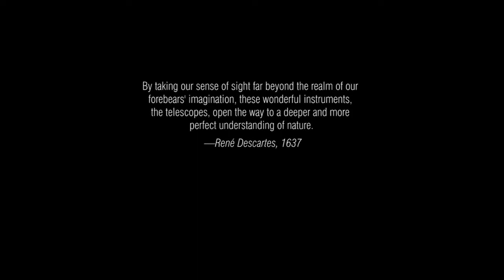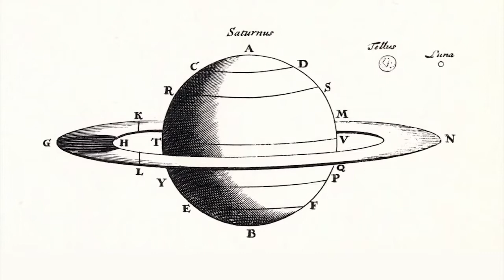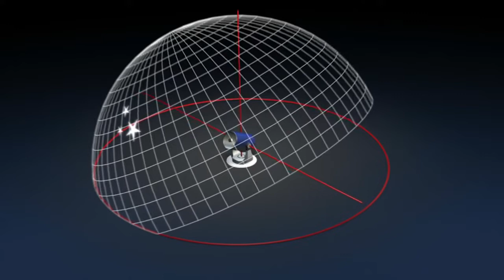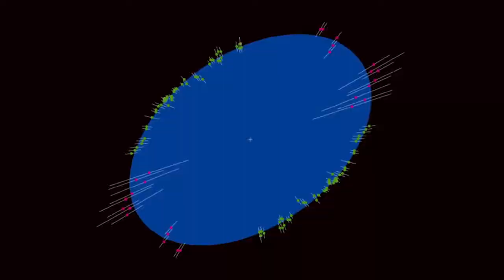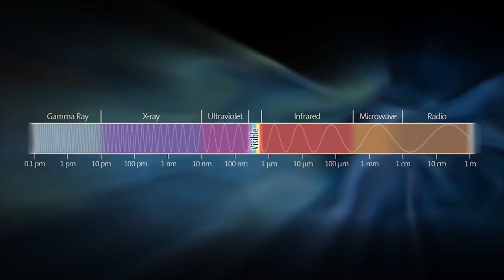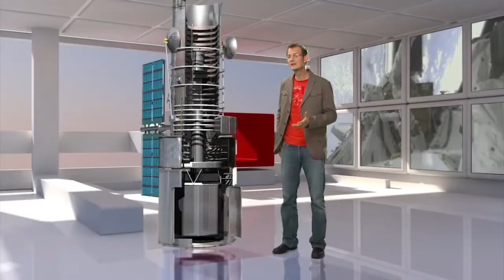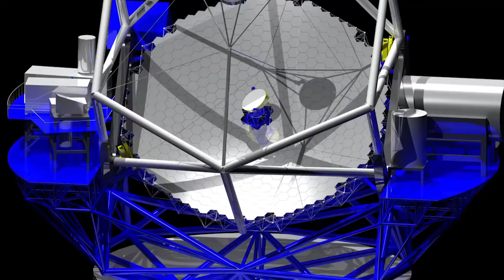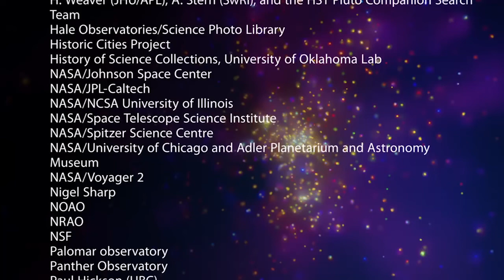Eyes on the Skies Full Movie ( Documentary )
The International Astronomical Union's book and movie celebrating the 400th anniversary of the telescope.

The Eyes on the Skies movie explores the many facets of the telescope — the historical development, the scientific importance, the technological breakthroughs, and also the people behind this ground-breaking invention, their triumphs and failures...

The Eyes on the Skies movie is presented by Dr. J aka Dr. Joe Liske from ESO, host of the Hubblecast video podcast. It runs for 60 minutes.